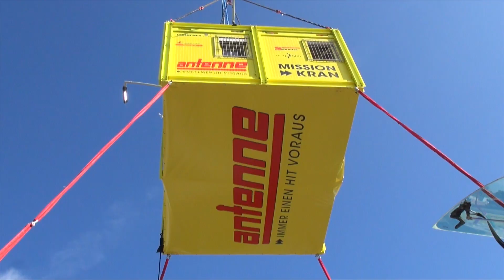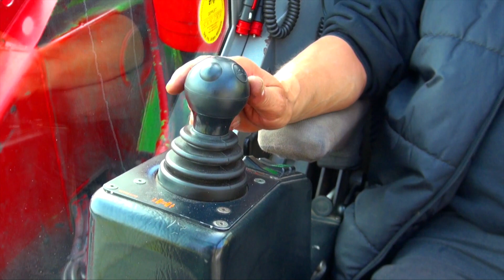Antenne Blackout Challenge Mission Kran: der Auszug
Der Härtetest für die Antenne Muntermacher: Sie haben eine Woche lang in einem Container moderiert und gelebt. Und zwar auf 15 Metern Höhe am Vorplatz der Grazer Messe.